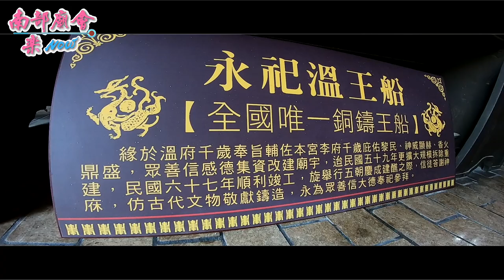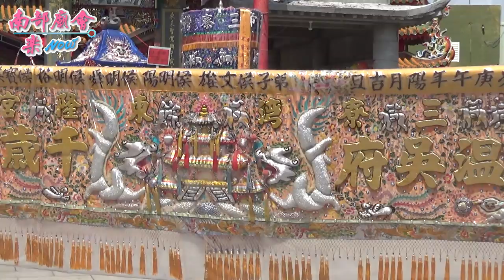5／19(日)台南北門三寮灣東隆宮李府千歲聖誕祈安遶境